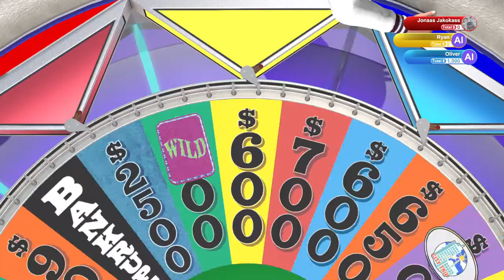Sleep Sects | Wheel of Fortune | Ep 182 | Crazy Town Gaming